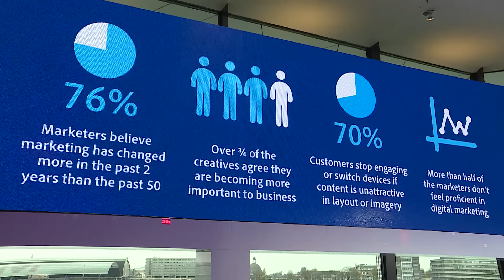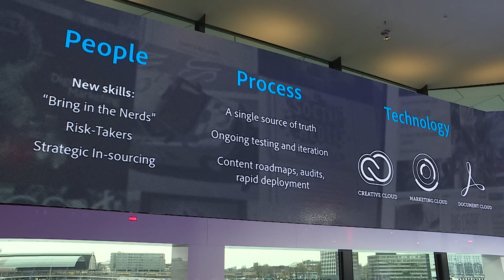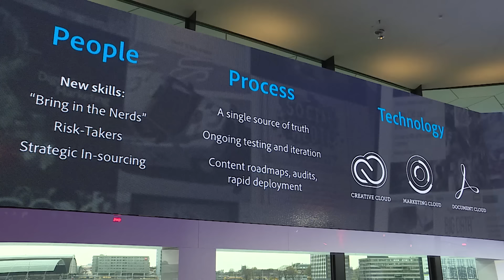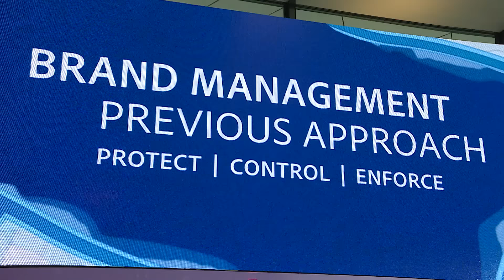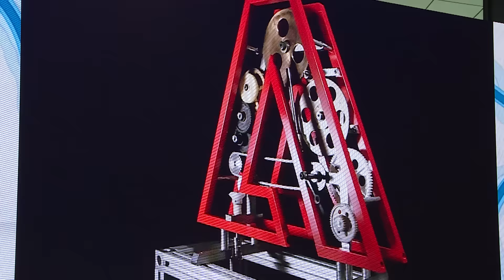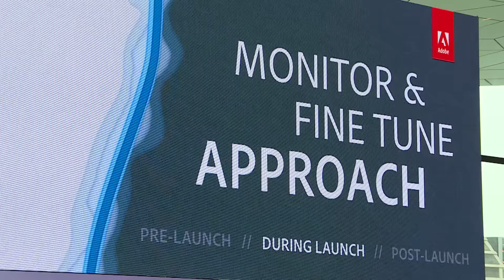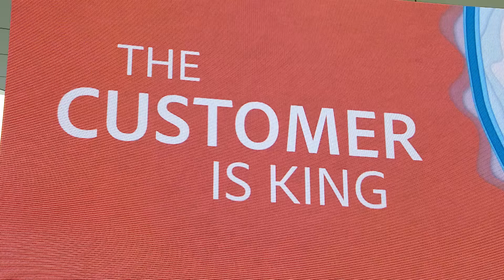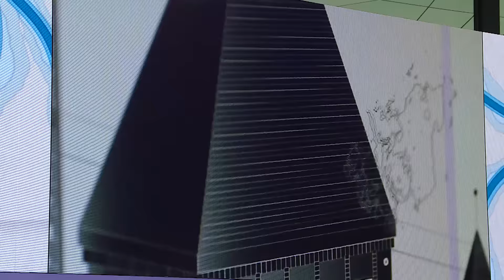John Travis - Everything's Changed But Nothing's Changed - Adobe Symposium Amsterdam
John Travis, VP of Marketing of the EMEA region for Adobe talks about the digital transformation that Adobe underwent in the past years in his keynote Everything's Changed But Nothing's Changed during the Adobe Symposium 2015 in Amsterdam.

Relive the Adobe Symposium in Amsterdam by watching all the keynotes and interviews in this playlist

About John Travis:
Based in London, John Travis is the Vice President of Marketing for Europe, Middle East and Africa (EMEA).  In this role, John is responsible for all marketing, campaign, and media strategy and delivery across the region. Previously, Travis spent eight years as Vice President of Brand and Campaign Marketing.  Based in San Francisco, California, John was responsible for Adobe’s brand marketing worldwide, including brand strategy and identity, campaign strategy, web marketing, advertising, media strategy and events.  John serves as a lead evangelist of the Adobe brand, driving innovative strategies and programs with the objective of building customer loyalty, affinity, and demand for Adobe’s brand and its diverse portfolio of products and solutions.
Prior to Adobe, Travis spent seventeen years in marketing, the majority of those at Intel Corporation where he provided leadership in corporate brand strategy and identity, campaign strategy, co-marketing, and advertising.  At Intel, Travis spearheaded a comprehensive corporate re-branding initiative in 2006.  He was also responsible for developing a number of breakthrough global campaigns for the Intel Inside® and Pentium brands.
Travis holds a B.A. in Political Science from the University of California, Los Angeles.  He also achieved a Certificat Pratique de la Langue Française from Université Paul Valery, Montpellier, France.  John currently serves on the board of the Association of National Advertisers (ANA) and the Social Impact Council for the Ad Council.